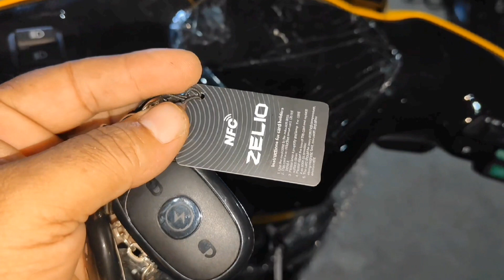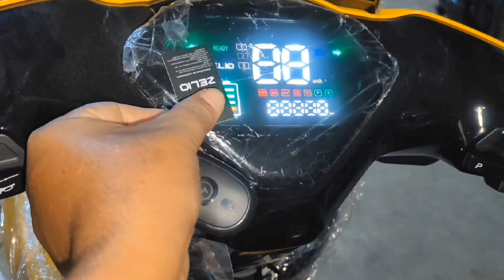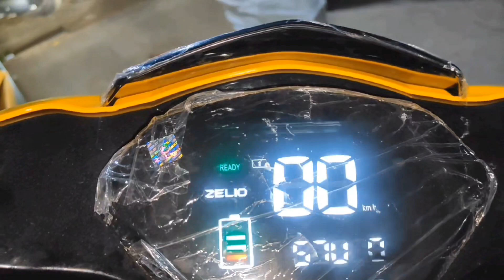New Legender electric scooter NFC card use and Legender VS Legender Plus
My tools
E bike testing device
Battery check meter 6, 12v Dc
tachometer
Digital Multimeters meter
Electric Screwdriver